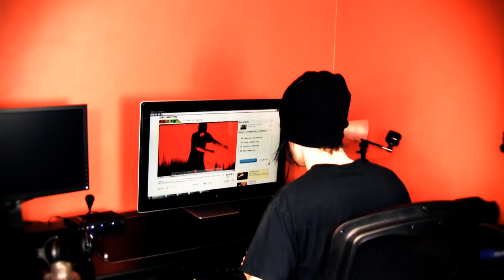How To Be Emo (feat. Emo Charlie)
Originally uploaded on Jun 22nd, 2010. I saw that Greg took this video down, so I'm re-uploading it.